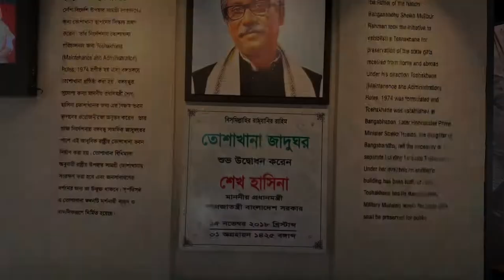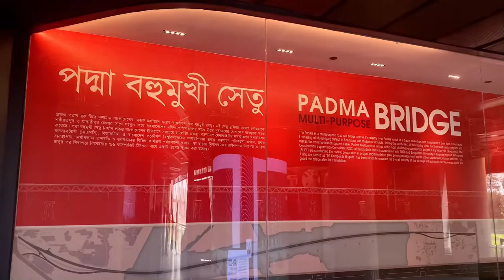Bangabandhu Military Museum। বাংলাদেশের সবচেয়ে সুন্দর জাদুঘর।বঙ্গবন্ধু সামরিক জাাদুঘর।Bijoy Sarani ।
Bangabandu Military Museum Bijoy Sarani Dhaka Bangladesh .

বাংলাদেশের সবচেয়ে সুন্দর জাদুঘর
বঙ্গবন্ধু সামরিক জাদুঘর ঢাকা।
বিজয় সরণি ঢাকা।
আসফি ইশমাম
Asfi Ishmam

Episode 1
Ramna Park Dhaka

Episode 2
Chandrima Uddan Dhaka

The Bangabandhu Military Museum was built on a 10 acre land adjacent to Bangabandhu Novo Theater in the city's Bijoy sarani area having a collection of military hardware, waepons and equipment .

The museum has six separate parts ,including designated galleries for Bangladesh   Army,Bangladesh Navy and Bangladesh Air Force.
To exhibit the glorious history of the Bagladeshi military forces,Bangladesh Military Museum was established in 1987 in Mirpur Cantorment,which was later shifted to the present location at Bijoy Sarani in 1992 .

Bangabadhu Military Museum is a Military Museum of Bangladesh .Controlled by the Bangladesh Army . the Museum is located right beside the Bangabandhu Sheikh Mujibur Rahman Novo Theatre at Bijoy Sarani of the capital Dhaka.

বঙ্গবন্ধু সামরিক জাদুঘর
প্রবেশ : ৫০ টাকা

বঙ্গবন্ধু সামরিক জাদুঘর ।রাজধানী ঢাকার বিজয় সরণিতে অবস্থিত । জাদুঘরটি বাংলাদেশ সেনাবাহিনী কর্তৃক পরিচালিত। বাংলাদেশ সেনাবাহিনীর ইতিহাস ,ঐতিহ্য ,সাফল্য ও বিভিন্ন অস্ত্র শস্ত্রের সংগ্রহ নিয়ে জাদুঘরটি সজ্জিত।

শনি থেকে বৃহস্পতি বার সকাল ১০ টা থেকে দুপুর ১:০০ টা ও বিকাল ৩ টা থেকে সন্ধ্যা ৬:০০ টা পর্যন্ত এবং শুক্রবার বিকাল ৩ টা থেকে রাত ৮ টা পর্যন্ত জাদুঘরে প্রদর্শনী হয়।তবে বিশেষ দিবস যেমন স্বাধীনতা দিবস বিজয় দিবসে সরকার থেকে বিনামূল্যে সর্ব সাধারণের জন্য উন্মুক্ত থাকে বঙ্গবন্ধু সামরিক জাদুঘর ।

 I'm Bangladeshi. I'm student, YouTuber. Vlogger and traveler. I make traveling video. I am 22  years old. I love YouTube, My dream 1M subscribers on my YouTube channel. One day i will achieve my Dream Inshallah ❤

we have to change ourselves, then the society will change one day inshallah.

Vlog 1
Nagerpara High school

Vlog 2
Dhaka to Mawa

Vlog 3
Dhaka view

Vlog 4
Tejgaon college Dhaka

Vlog 5
Bashabo Sobujbagh Dhaka

Vlog 6
Book Fair 2021

Vlog 7
Shamsur Rahman college

Vlog 8
Barishal

Vlog 9
Shariatpur city

Vlog 10
Dhaka university

Vlog 11
Faridpur district

Vlog 12
School life memories

Vlog 13
Munshiganj

Vlog 14
Shariatpur to Dhaka

Vlog 15
Book fair 2022
Video link

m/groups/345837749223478